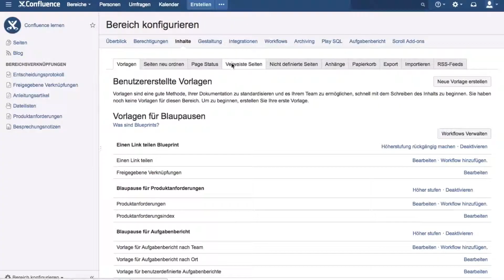Verwaiste Seiten - Atlassian Confluence lernen #117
Hier lernen Sie, was verwaiste Seiten sind.

Codeyard: der Atlassian-Toolstack
Echte Integration, echte Zusammenarbeit